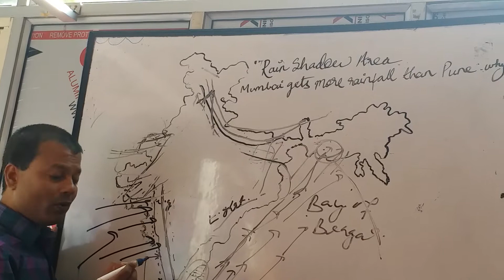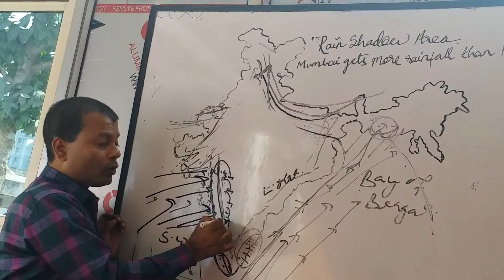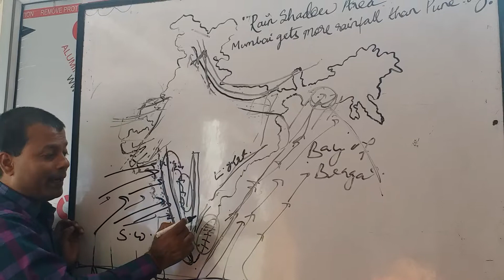प्रश्न-वृष्टिछाया(RAINSHADOW)प्रदेश बनने के क्या कारण है,भारत में उन क्षेत्र को चिन्हित करेंvinaysir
Pune and Nagpur gets little rain .why?Mumbai        Trivantpuram gets heavy rainfall.why?
Important for Ias,JPSC ,SSC,RAILWAY and for the students of schools and collages...